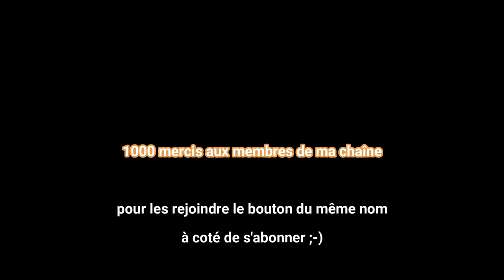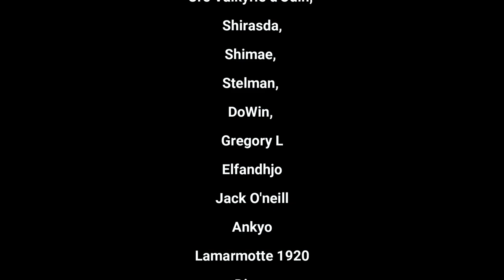RoC S2-137 Ai je une chance de survivre dans une ancienne cité Minecraft 1.19 sans dodo et 9 coeurs